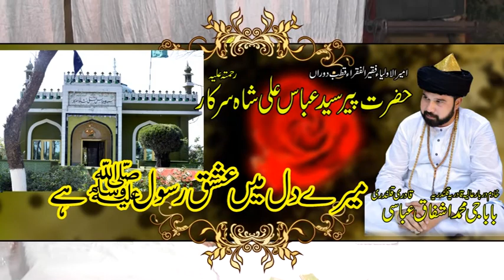Saie Jaffar Hussain New Qawali Mere Dil Main Ishq e Rasool h Darbar Shareef Peer Abbas Shah Merajke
سالانہ عرس مبارک حضرت پیر سید عباس علی۔شاہ قلعہ معراجکے شریف (خادم دربارشریف بابا جی محمد  اشفاق عباسی قادری قلندری) 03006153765